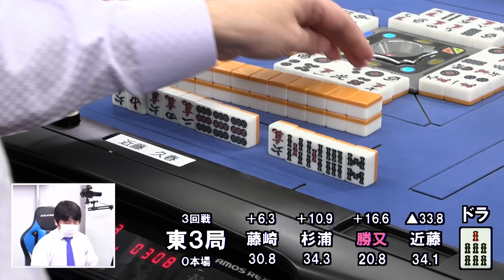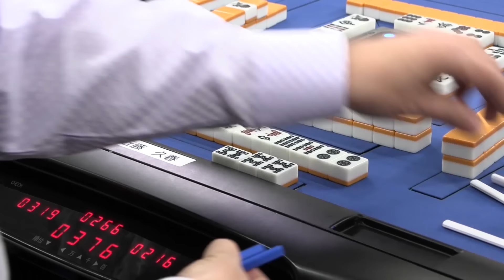【麻雀】第39期鳳凰戦A１リーグ第12節B卓３回戦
勝又健志vs藤崎智vs近藤久春vs杉浦勘介
解説：紺野真太郎・阿久津翔太
実況：古橋崇志
ルール：日本プロ麻雀連盟公式ルール